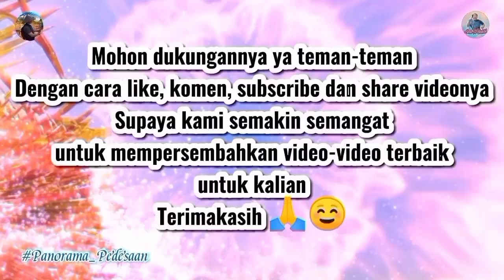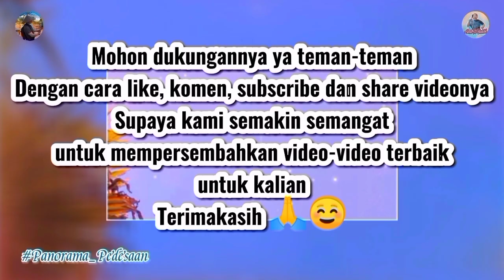Pasukan Kerbau Mandi Lumpur di Tengah Keindahan Pesawahan Yang Menyejukkan | Pesona Garut Jawa Barat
Pemandangan alam yang indah dengan diiringi alunan musik yang menenangkan membuat hati menjadi tenang.

Bermain Bersama Kerbau, Anak Yang Sungguh Berani Menaiki Kerbau Sambil Berdiri | Pemandangan Pedesaan Yang Sudah Jarang Terjadi :

Kegiatan Pagi di Desa Yang Indah Membuat Hati Tenang, Banyak Orang Sibuk di Sawah | Pesona Alam Garut Jawa Barat :

Pesona Gadis Desa, Bagini Caranya Menanam Benih Padi | Kegiatan Pagi di Pesawahan Yang Indah Menenangkan Hati :

kami akan terus berusaha memberikan video terbaik tentang panorama dan suasana alam pedesaan yang menenangkan hati.